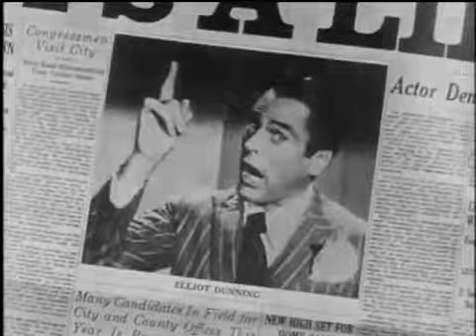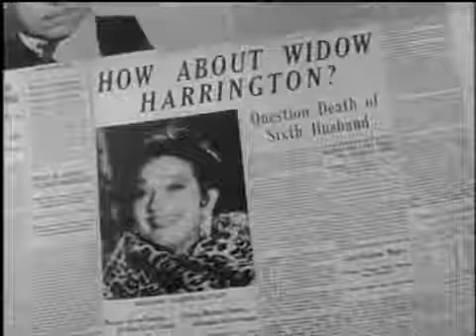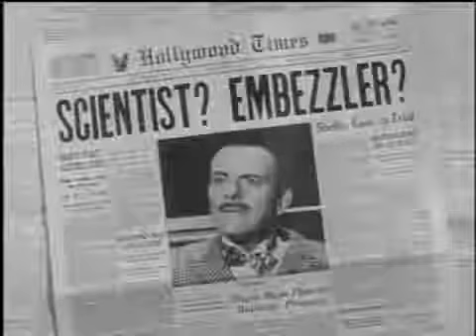Burke's Law 1964 Who Killed Madison Cooper?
Complete Episode

This episode aired  on 1/24/64
Guest Stars:  Carolyn Jones,  Terry -Thomas,
Jeanne Crain, Dorothy Lamour, Kevin McCarthy,
 Marty Ingels, and David White